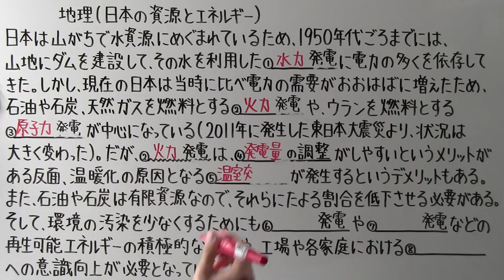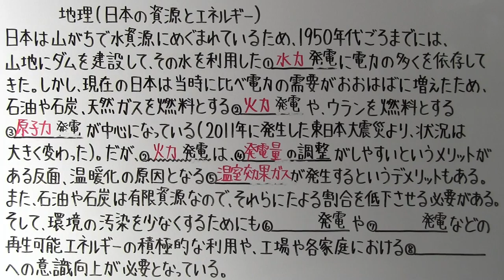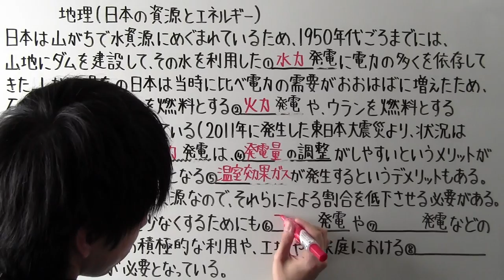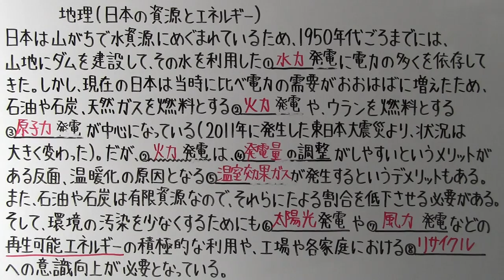【社会】 地理－４６ 日本の資源とエネルギー